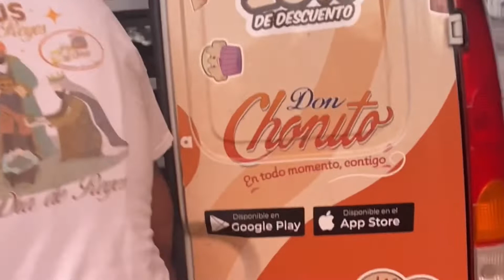OUR TRIP TO SAN JUAN DE ABAJO, NAYARIT